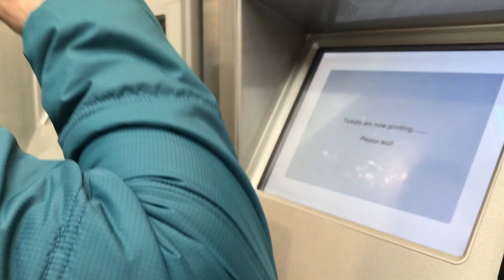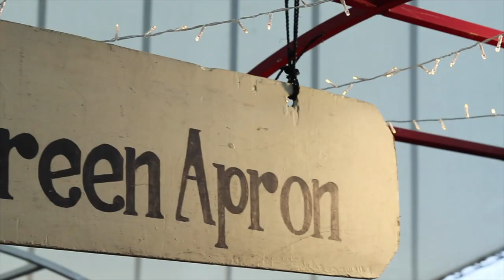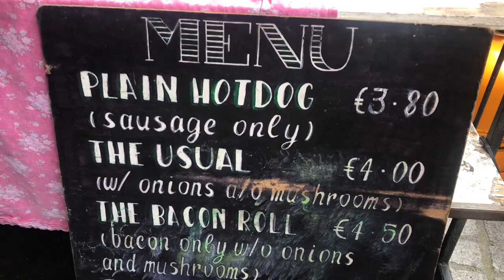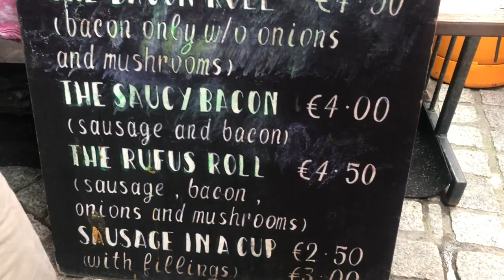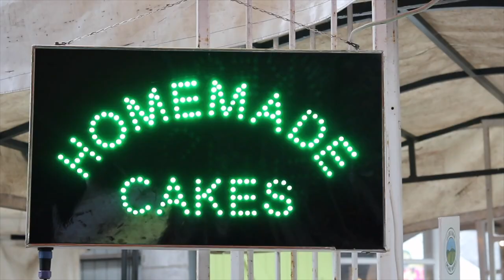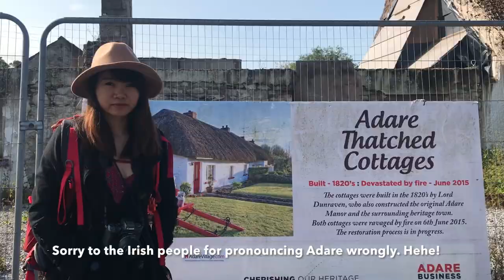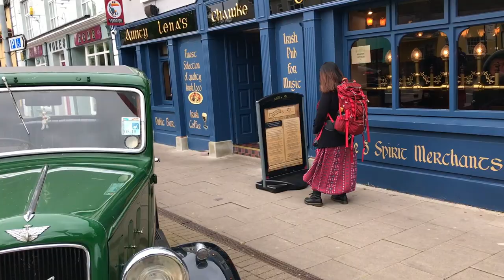LIMERICK & ADARE in 2 days | IRELAND TRAVEL VLOG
Limerick is one of the biggest cities in the Republic of Ireland. Just a 2 hour-train ride away from the city of Dublin.
Adare is a village in County Limerick, renowned as one of the most beautiful towns in Ireland.
Watch or trip to these interesting destinations!